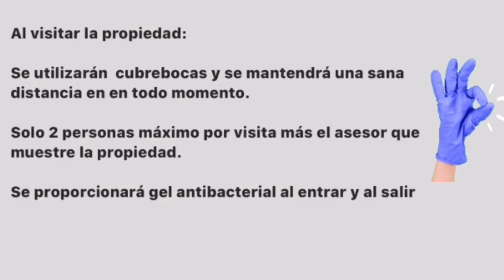Casa en Venta en Cumbres Elite 6to Sector, Monterrey, N.L.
420m de construcción
320m de terreno
4 recámaras
4 Baños
1 medio baño
Salón de usos múltiples
Cuarto de TV/ estudio
Alberca
Terraza
Jardín
Sala
comedor
Cocina integral